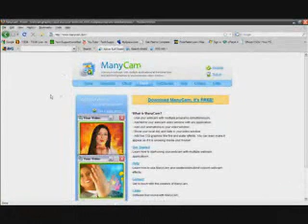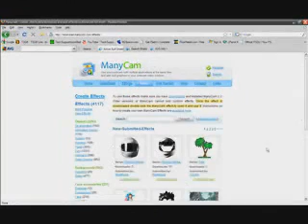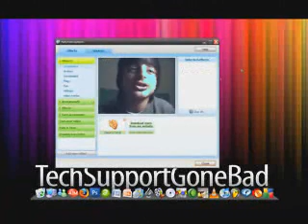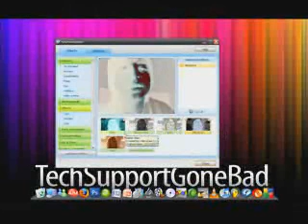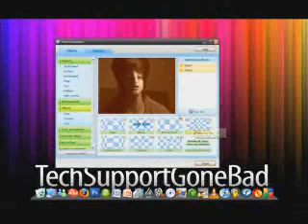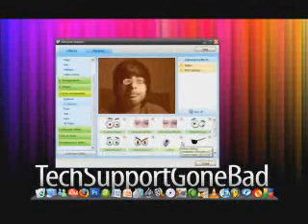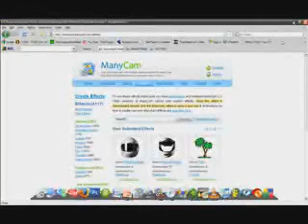How To Use ManyCam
ManyCam Is A Great Program That Lets You Put Some Awesome Effects On Live Video.